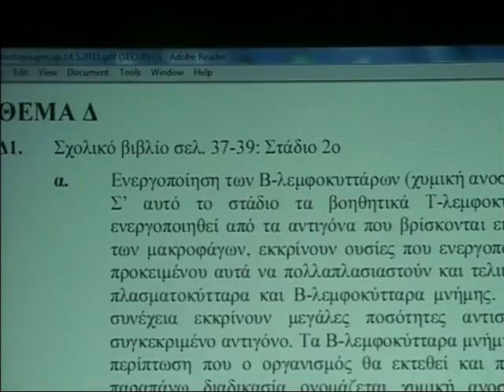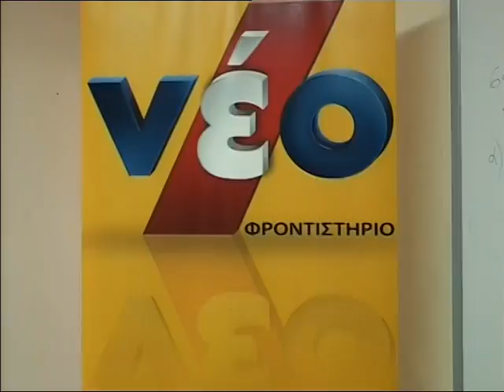Βιολογία Γενικής 14/5/2011 Μέρος 2ο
Λύσεις των Πανελλαδικώς Εξεταζόμενων Μαθημάτων από τους καθηγητές μας μέσω της συχνότητας του Ηλέκτρα TV:  Βιολογία Γενικής 14/5/2011 Μέρος 2ο